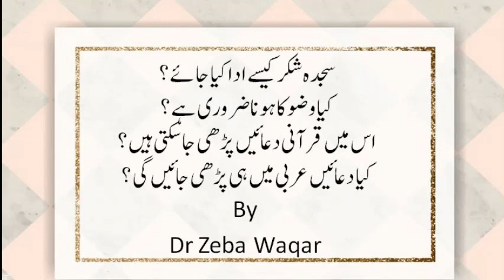سجدہ شکر کیسے ادا کیا جائے؟ کیا وضو کا ہونا ضروری ہے؟ اس میں قرآنی دعائیں پڑھی جا سکتی ہیں؟ کیا دعائ